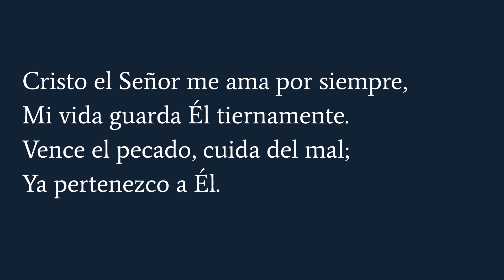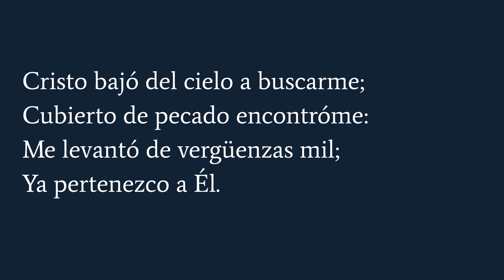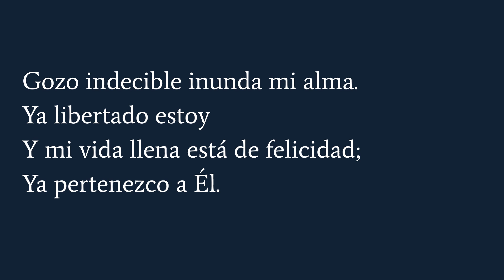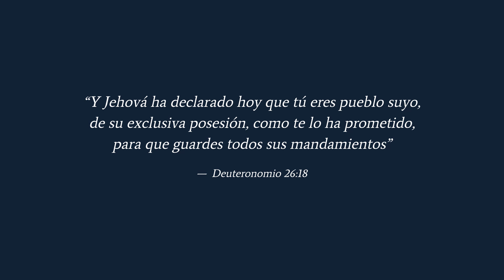Ya pertenezco a Cristo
Letra: Norman J. Clayton (1938).
Traducción: Norman J. Clayton.
Canto congregacional: Iglesia Bautista Reformada Los Lagos.